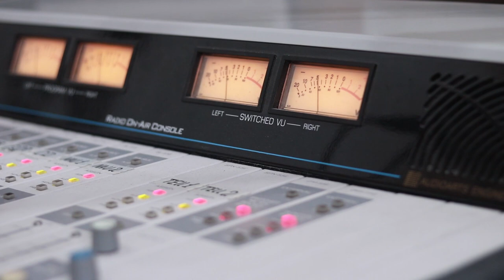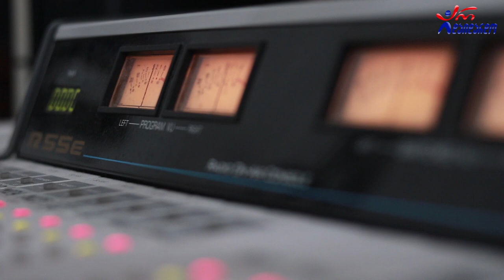საბა კემულარია - მთვარის სიმღერა. Live არ დაიდარდო /Saba Kemularia - Mtvaris Simgera. Live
2020 წ.  3 ივლისი
გადაცემა "რადიო დუეტი". სტუმრად საბა კემულარია. ცოცხალი შესრულება